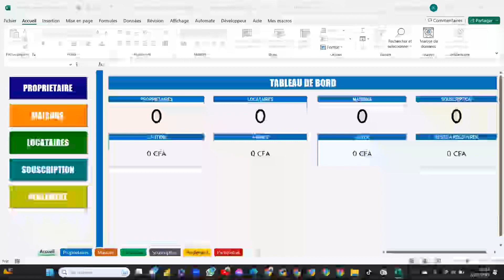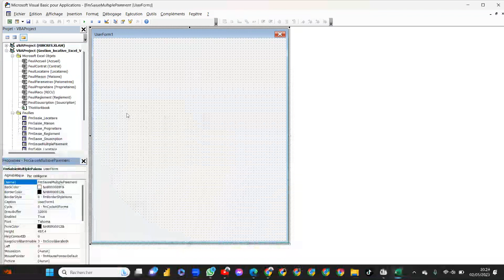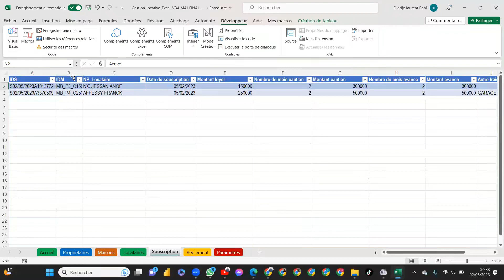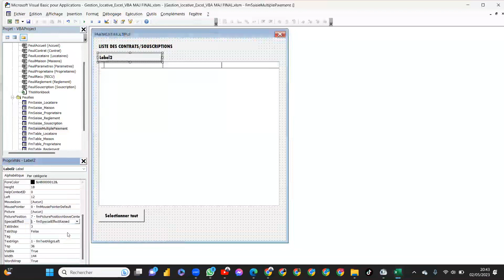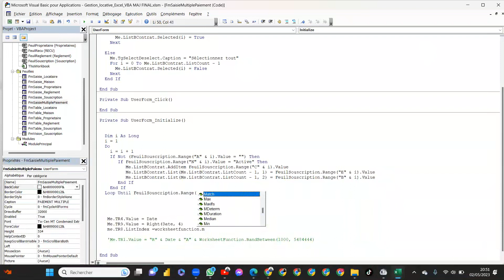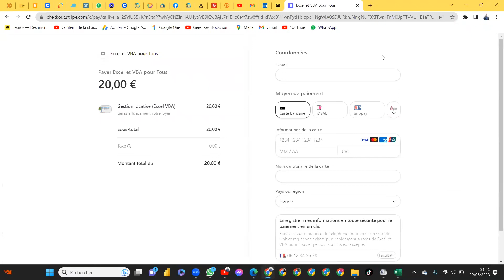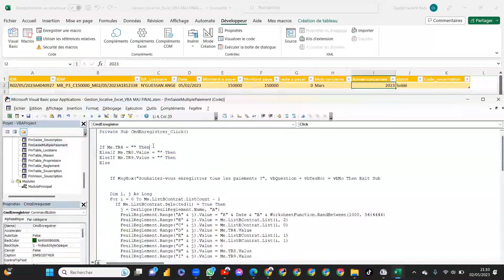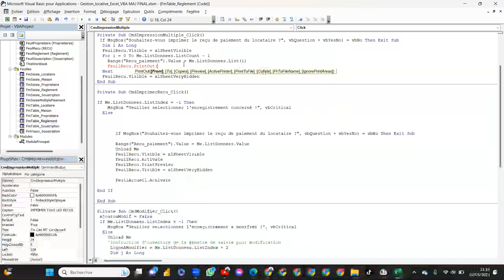Gestion Location Immobilière Excel VBA - Générez les Paiements de Loyer en 1 Clic! Partie 6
OBTENIR LE FICHIER (39 euros/25.000 FCFA)
👉 Orange Money et Wave : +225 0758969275
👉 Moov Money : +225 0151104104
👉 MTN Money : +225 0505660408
👉 WhatsApp (pour les paiements par mobile money, Wave ou Western union)
Découvrez dans cette 6ème partie de notre série comment créer un formulaire Excel VBA pour générer automatiquement les paiements de loyer de tous vos locataires en une seule fois. Apprenez à optimiser la gestion de vos locations immobilières grâce à notre application "Gestion location maison" et gagnez du temps en automatisant ce processus crucial.
Pour obtenir le fichier (installable - utilisation directe) 👉
Pour obtenir le fichier (source - accès aux codes) 👉
MES FORMATIONS CLES EN WINDEV ET EXCEL
NOS AUTRES APPLICATIONS EXCEL ET WINDEV
EXCEL

Pour obtenir les fichiers avec accès aux codes sources, des applications développées en WinDev, pour une adaptation personnelles
NOS DIFFERENTES FORMATIONS UDEMY ET E-LEARNING
NOS DIFFERENTS SERVICES COMEUP
👉 Elaboration de tableaux de bord sur Excel ou google data studio
NOUS CONTACTER
NOUS CONTACTER